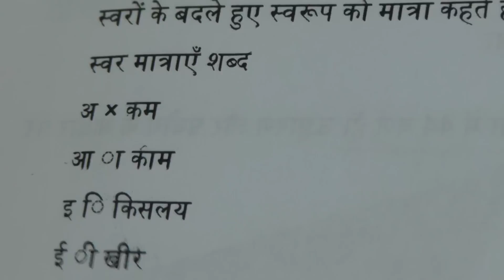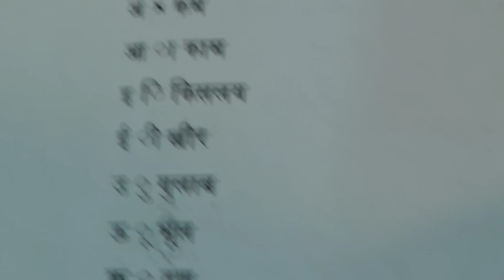Hindi Lessons Pronounce how to read lesson 2 v 16)